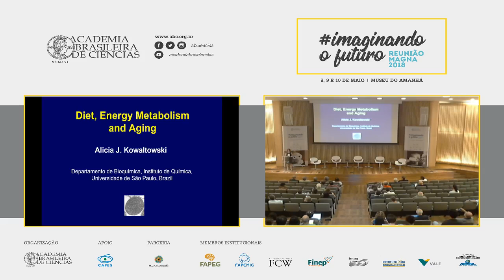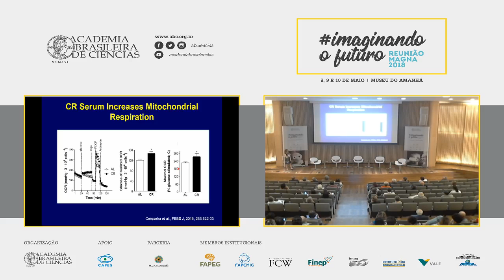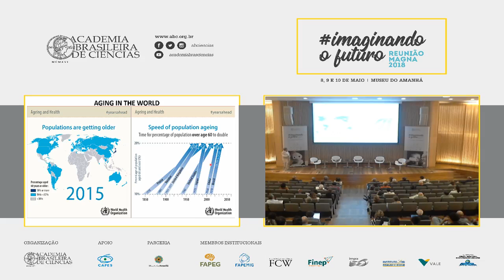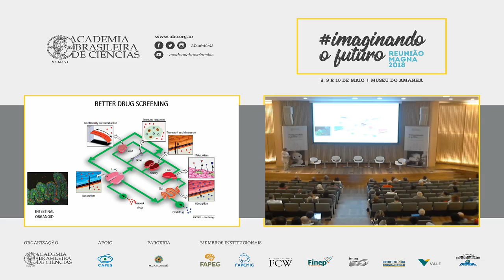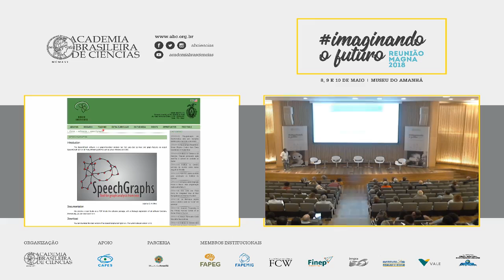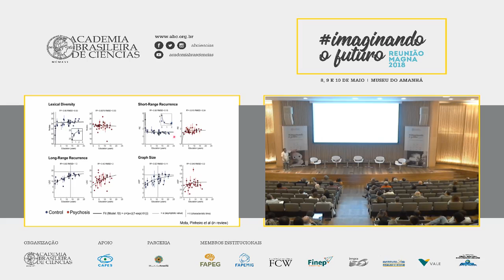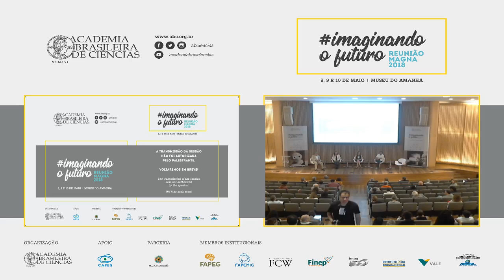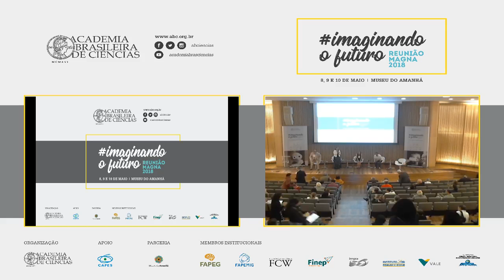RMagna2018 - Sessão Plenária 5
A sessão plenária “Desafios na Saúde e Impactos na Sociedade” contou com a presença de Alicia Kowaltowskic, professora titular do Instituto de Bioquímica da USP - Universidade de São Paulo; Antonio Carlos Campos de Carvalho, professor titular UFRJ - Universidade Federal do Rio de Janeiro e Sidarta Ribeiro, neurocientista, professor titular e diretor do Instituto do Cérebro da UFRN.

Confiram a transmissão!